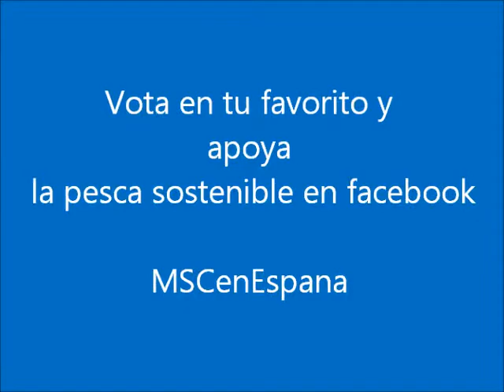Imagina un futuro lleno de peces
Concurso infantil de dibujo sobre el tema: Imagina un futuro lleno de peces. Votaciones hasta el día 12 de marzo